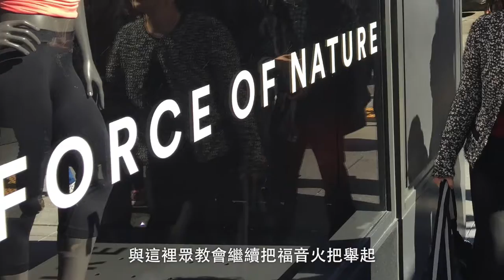使命人生 - Agnes Chiang